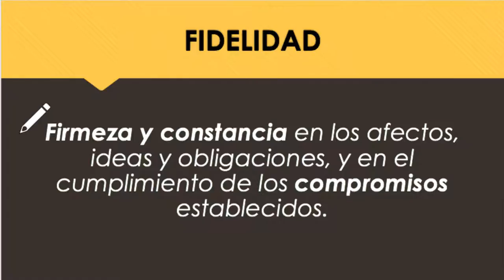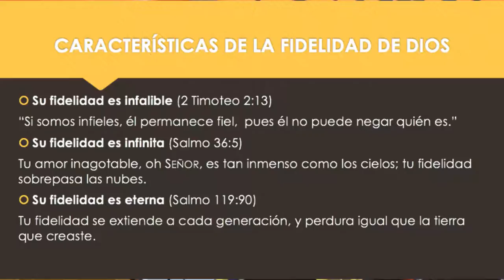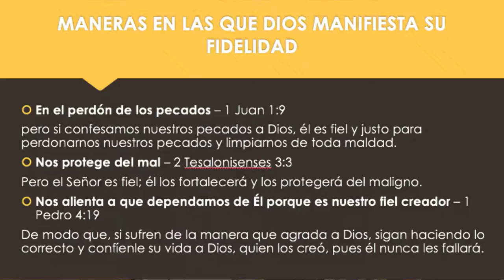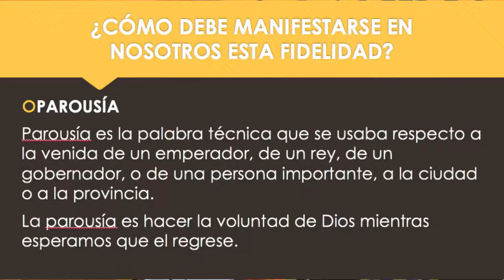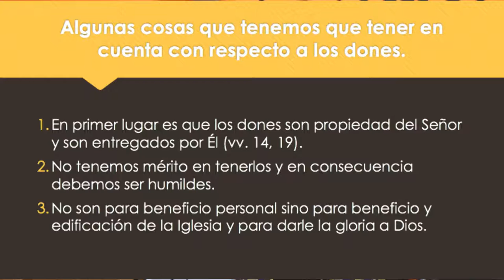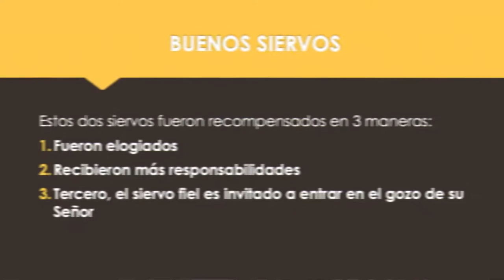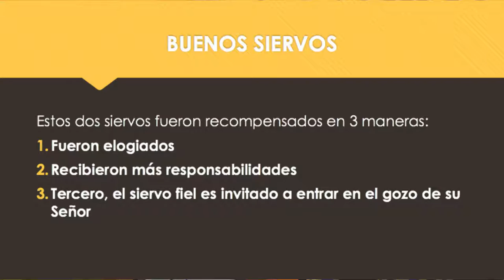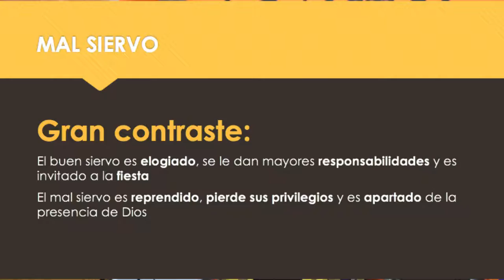Conociendo a Dios - Fidelidad | Airam Cabrera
Continuamos con nuestra serie conociendo a Dios. En el vídeo de hoy hablamos sobre la fidelidad de Dios.